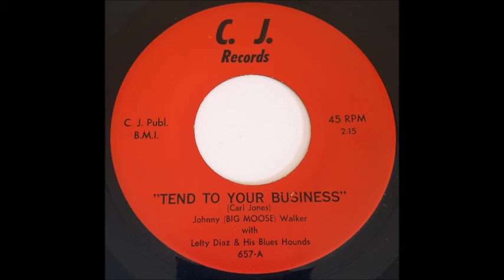Johnny (Big Moose) Walker - Tend To Your Business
Johnny (Big Moose Walker) with Lefty Diaz & his Blues Hounds - Tend To Your Business. Great Blues released on C.J Records in 1972